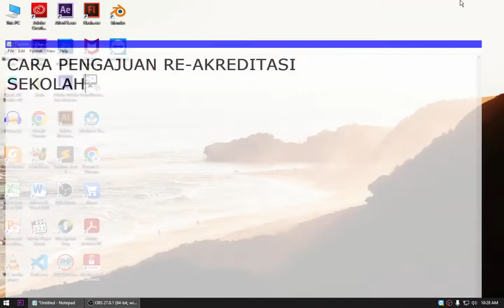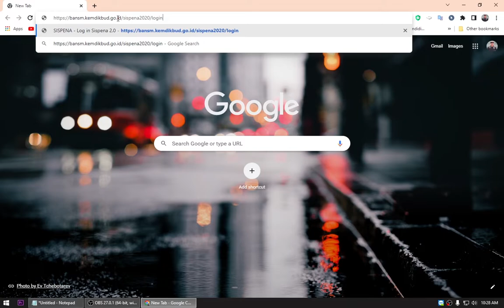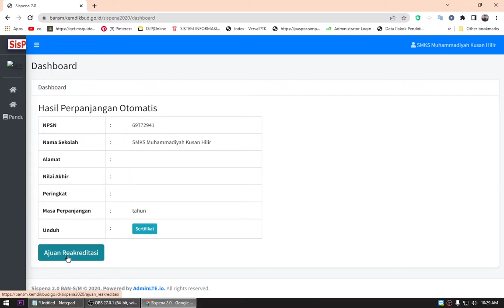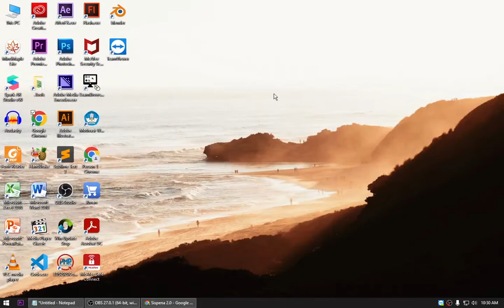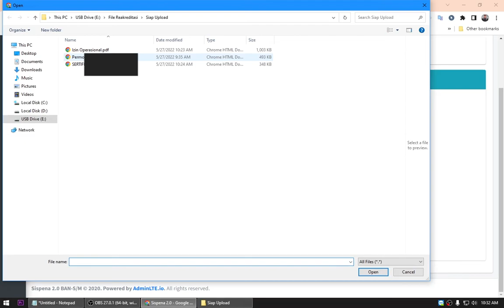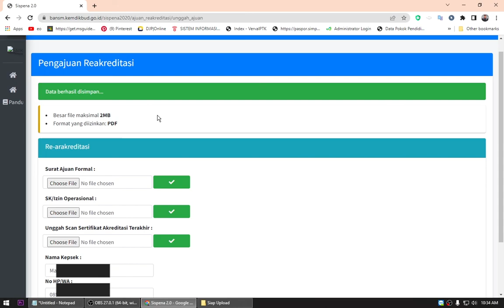Cara Pengajuan Re-akreditasi Sekolah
link contoh surat pengajuan sekolah